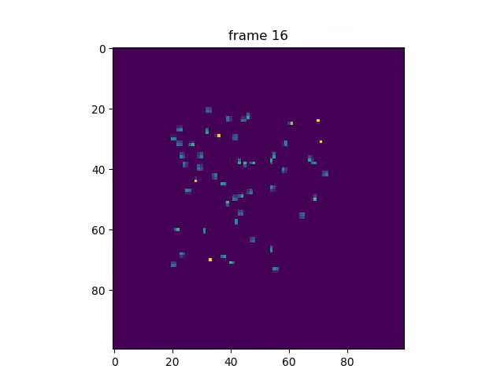Aggregating Swarms IV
Based on Stability Analysis of Swarms, Veysel Gazi, B.S.E.E, M.S., 2002, The Ohio State University.

Equations 2.1 and 2.2
Coefficients: a=1, b=200, c=0.2
Discretization: Each iteration equals 0.001 second
Elements of the swarm: 51